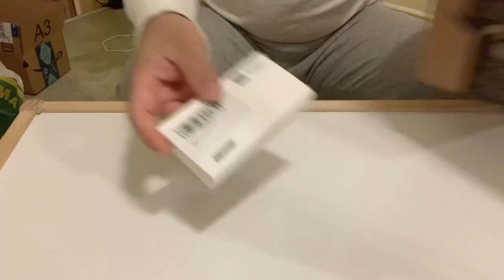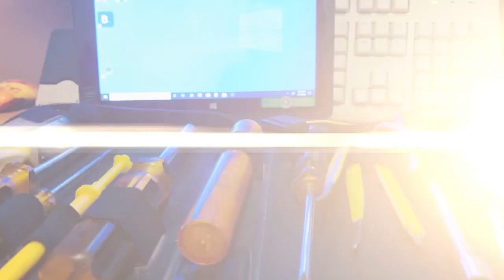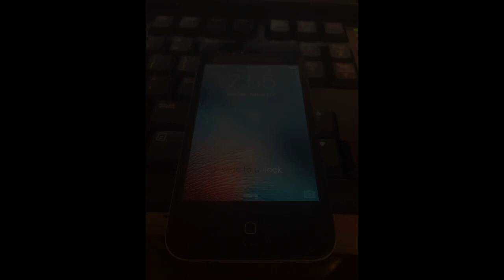iPhone 4s battery replacement - DIY and product review.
The last of the iPhone marathon series battery replacement. I included a DIY battery replacement of an iPhone 4s, since surprisingly their are still a lot of people using the old reliable iPhone.